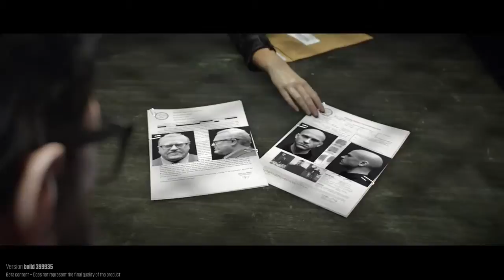The Crew Beta (XboxOne) Gameplay - 3 / 12